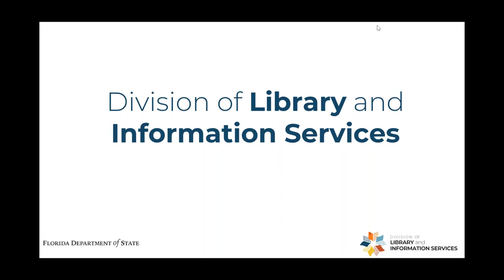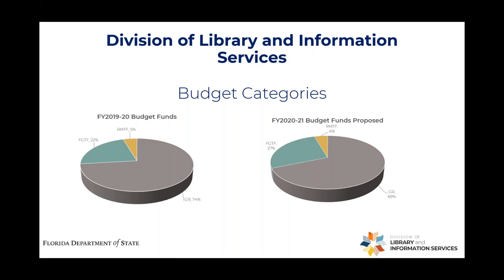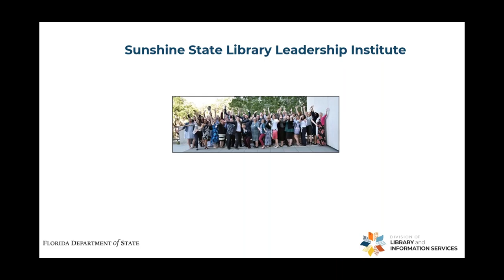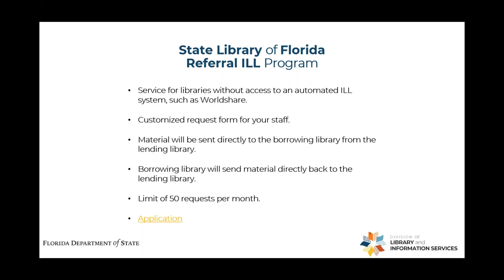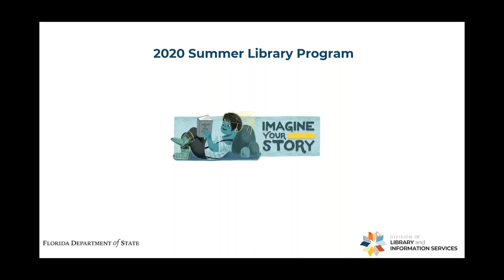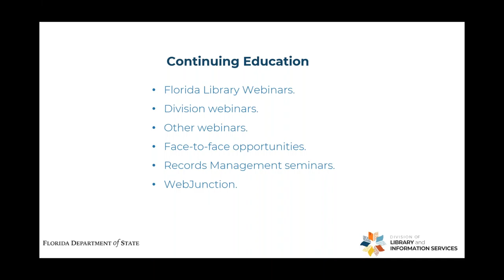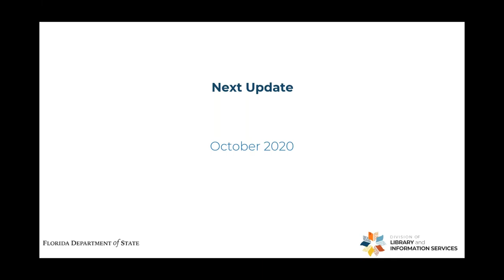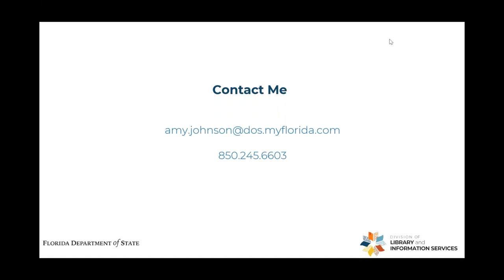Division Update with Amy Johnson 6 23 2020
Division Director Amy L. Johnson provided an update on the activities of the Division of Library & Information Services, shared the status of statewide projects and gave an overview of activities, issues and programs that impacted the Florida library community over the last three months.